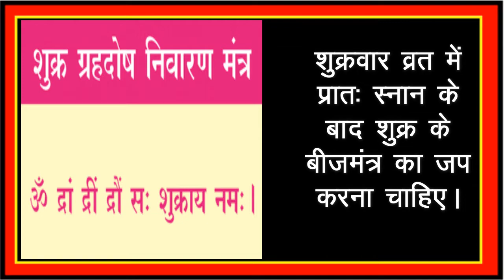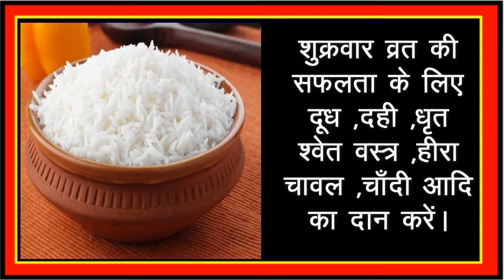शुक्रवार व्रत के नियम- Shukrawar Vrat ...श्रीसिद्धी